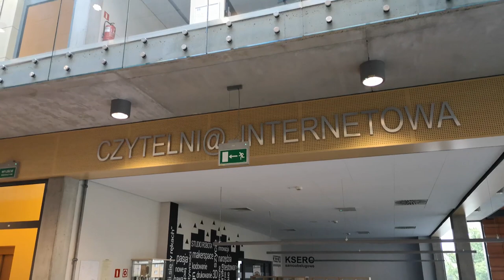Miejska Biblioteka Publiczna w Oświęcimiu Galeria Książki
Bardzo nowoczesne miejsce na mapie Oświęcimia